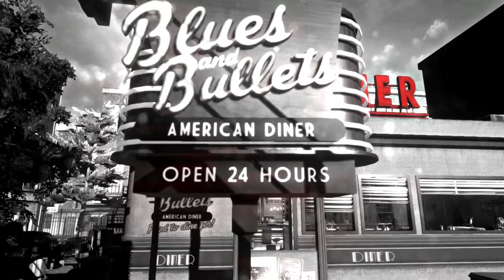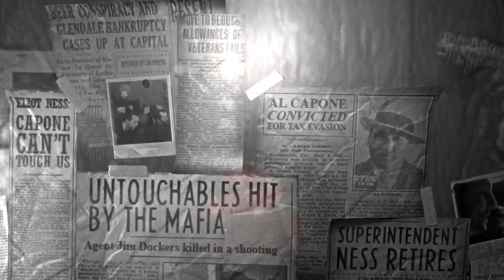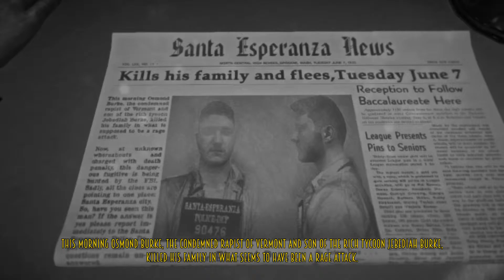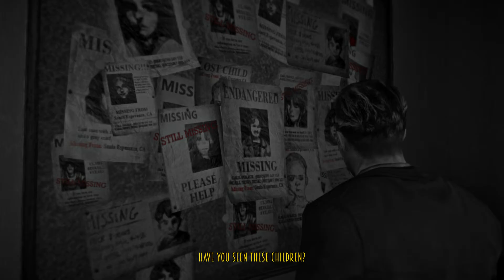Blues and Bullets - "The End of Peace" #1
I use the Blue Microphone for my commentary/Livestream which you can buy